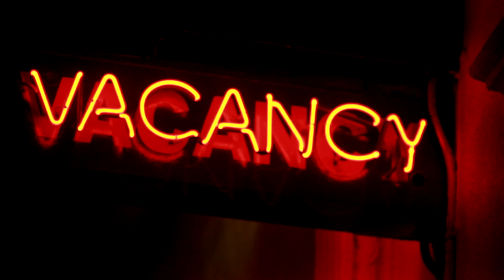Funny O'Douls Commercial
O'Douls - Motel

Produced & Directed by Cam McHarg

Sound by Ryan Knouf
Graphics by Lee Miller

Cast:
Cathy Baron

Special Thanks to Barb Hofeditz, Alice Park, & Tyler Hymanson